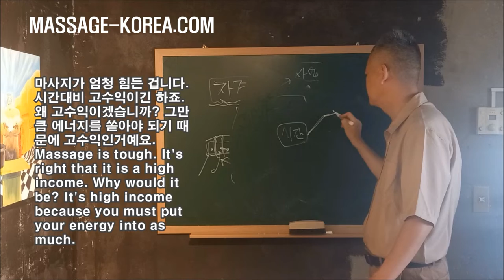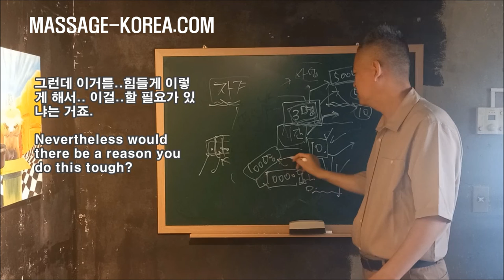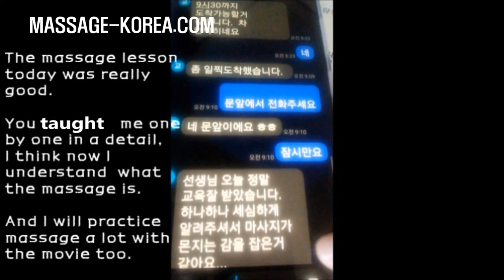남자 마사지사 마사지강의 7 마사지 교육및 자격증 취득에 관하여. KOREAN MALE MASSAGE LECTURE 7 MASSAGE LESSON & CERTIFICATION